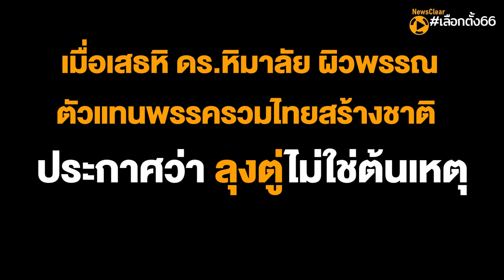รุมกินโต๊ะ ‘รัฐประหาร’ | EP. 31 | NewsClear_เลือกตั้ง66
เวทีดีเบตเนชั่นเดือด ตัวแทนพรรคการเมืองแท็กทีม รุมจวกรัฐประหาร